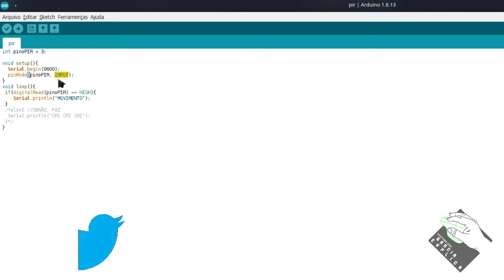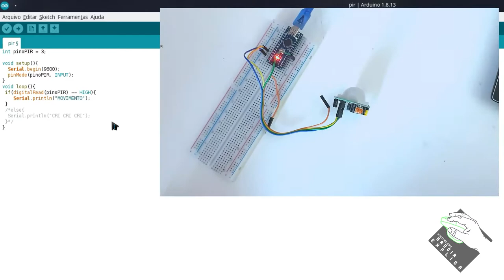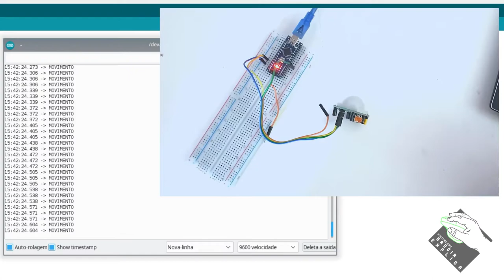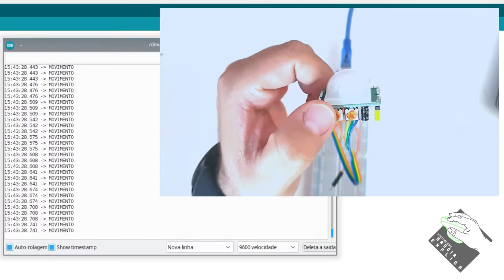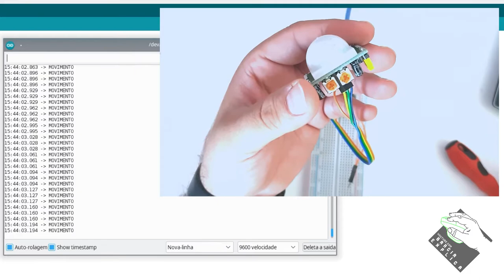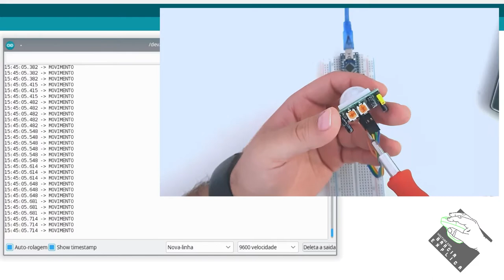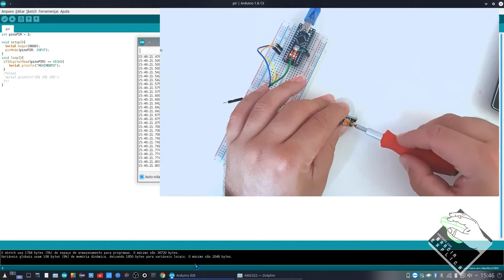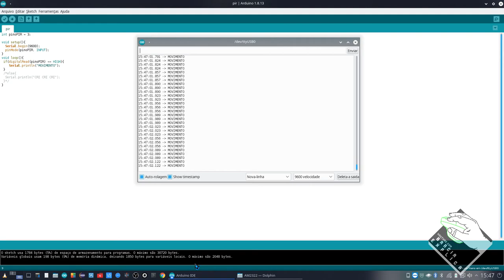[Vídeo 10] Serie ARDUINO - Sensor de Movimento PIR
Neste vídeo demonstro como utilizar o sensor de movimento PIR. É bastante simples de se utilizar, mas tedioso de se regular. Ele também é um ótimo candidato para uso em projetos mais complexos, junto a outros atuadores e sensores...

Segue Link's

CREDITOS:
Para mais info sobre créditos as músicas: